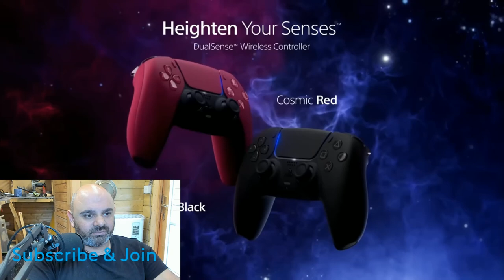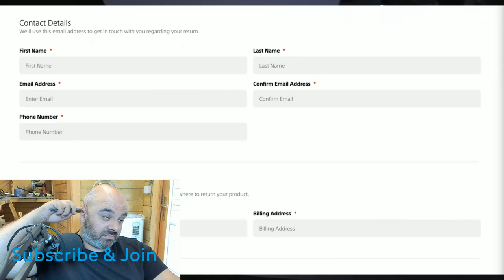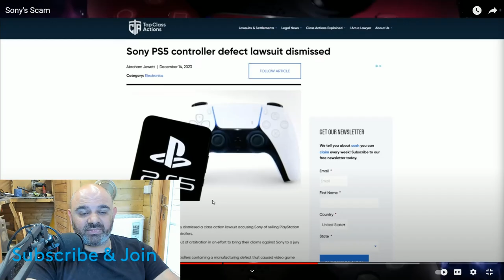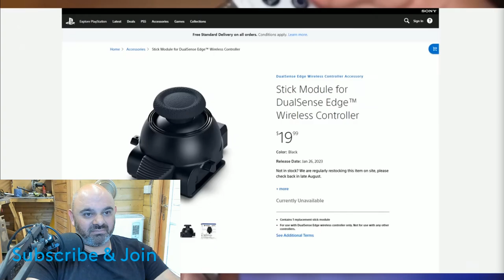The TRUTH about the SONY PS5 Controller SCAM | BenSabers Reacts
It's just me and my streaming viewers here so it's appreciated.